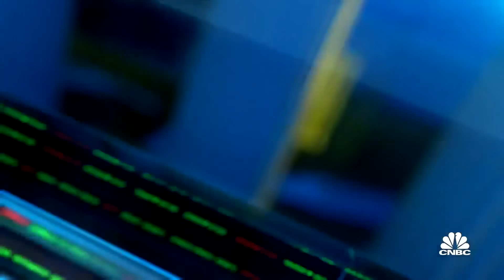Ed Yardeni expects 2024 to be a strong growth year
Ed Yardeni, Yardeni Research president, joins 'Closing Bell' to discuss the state of the economy in this high-rate environment and more.